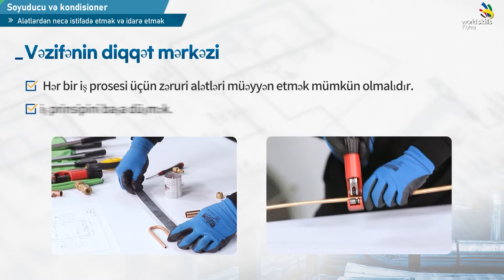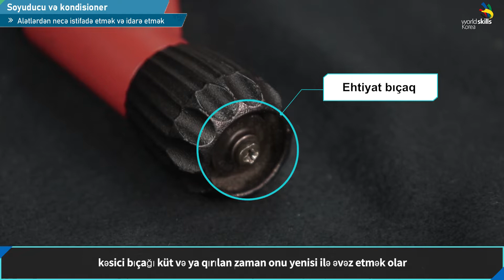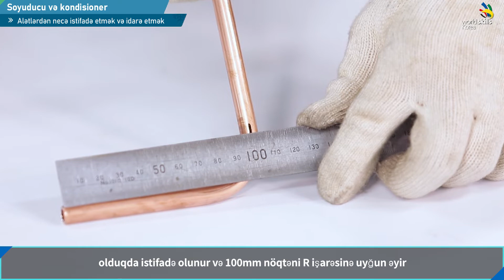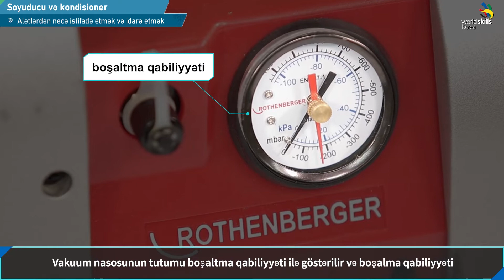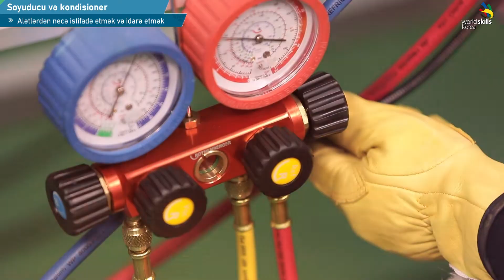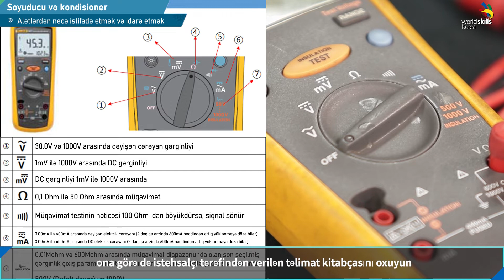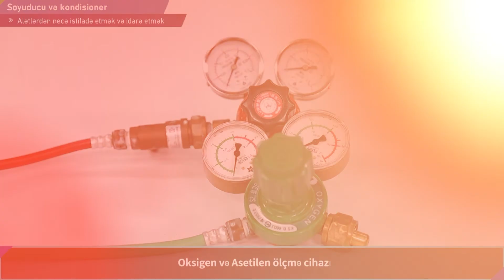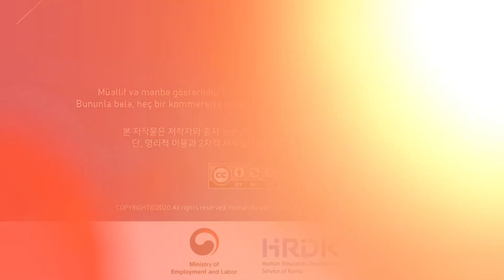Refrigeration and Air Conditioning 01 (Azerbaijani)